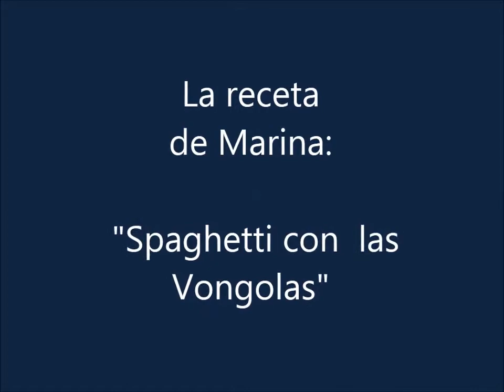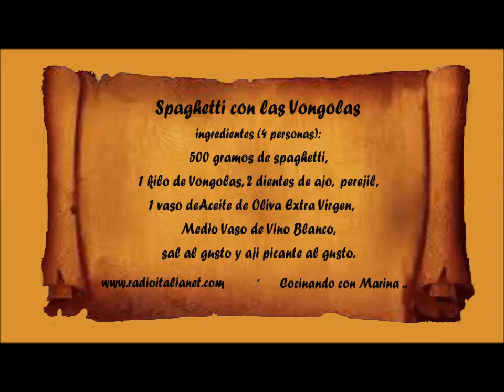spaghetti a las vongolas receta original italiana - COCINANDO CON MARINA en Radio Italia Network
spaghetti a las vongolas receta original italiana - COCINANDO CON MARINA en Radio Italia Network - tu radio italiana las 24 horas contigo